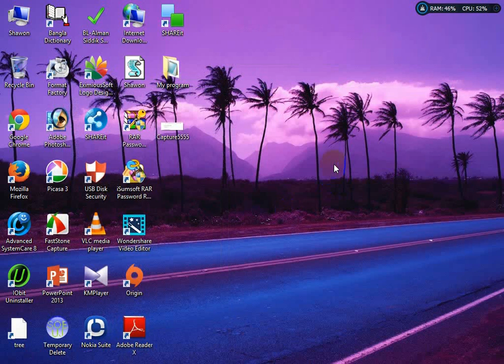Create Shortcut Key to your desktop icons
Now you can create shortcuts to your desktop icons to make it longer if you want to look at this clip.